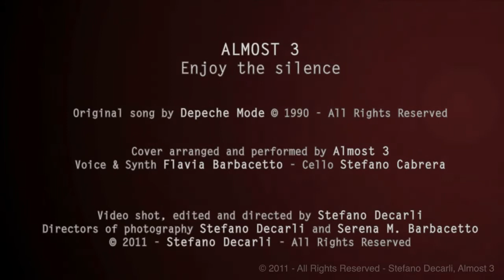ALMOST 3: Depeche Mode - Enjoy the silence (voice&cello)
Elegance talent and class. Almost 3 visit Depeche Mode hit ENJOY THE SILENCE.
Please. enjoy the music! Bookings & info